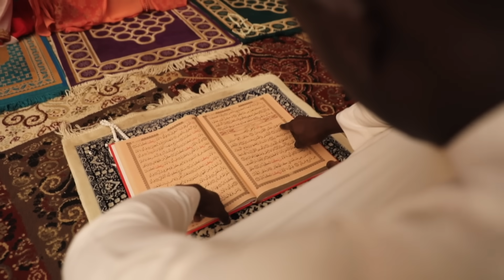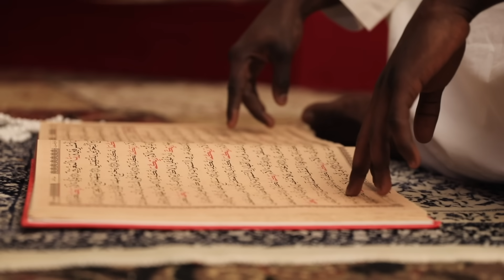ASTAR - Ramadan (Cover Ramadan Maher Zain)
ASTAR réadapte Ramadan,  la chanson mythique de Maher Zain.
Ramadan Mubarak !

Paroles Wolof : Oumar Pène Diallo (OPD)
Musique, Arrangement : Fefsy Felix